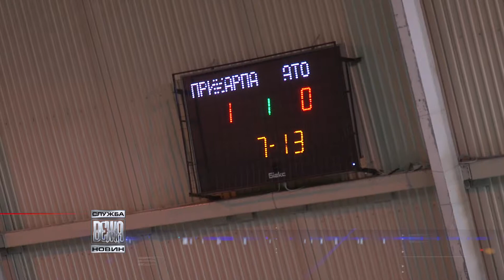МФК “Прикарпаття” зіграв товариський матч з командою ветеранів АТО